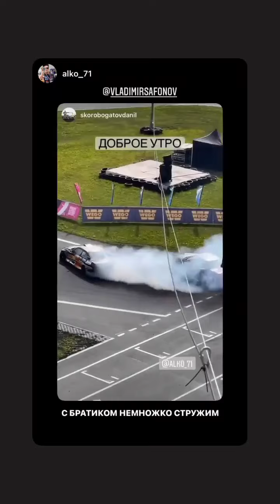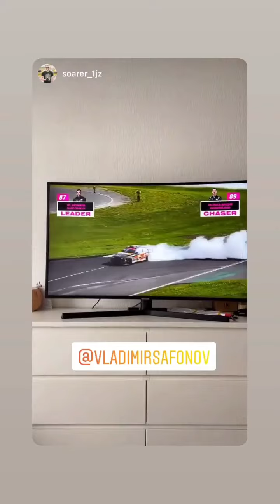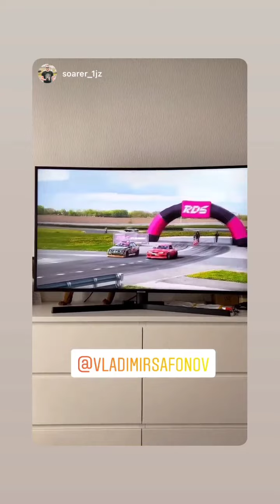1 этап RDS europe 2022. Владимир Сафонов (Instagram stories от 15.05.22)